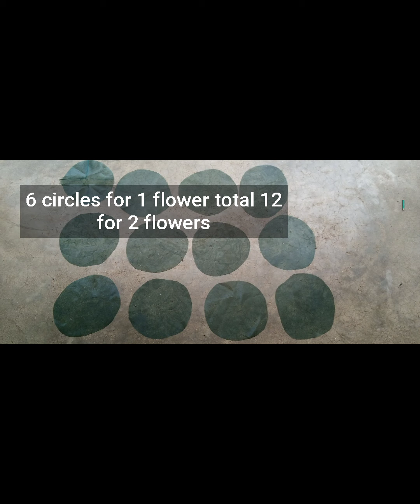DIY organza flower dupatta | how to make organza flower dupatta at home | designer dupatta making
𝑰𝑴𝑷𝑶𝑹𝑻𝑨𝑵𝑻 𝑴𝑬𝑺𝑺𝑨𝑮𝑬
𝐇𝐞𝐫𝐞 𝐢'𝐦 𝐧𝐨𝐭 𝐬𝐞𝐥𝐥𝐢𝐧𝐠 𝐚𝐧𝐲𝐭𝐡𝐢𝐧𝐠 𝐢𝐦 𝐣𝐮𝐬𝐭 𝐩𝐫𝐨𝐯𝐢𝐝𝐢𝐧𝐠 𝐲𝐨𝐮 𝐢𝐝𝐞𝐚𝐬
organza flowers,
organza flower tutorial,
organza flower dupatta,
organza flower making tutorial,
organza flower diy,
organza cloth flower making,
organza fabric flower tutorial,
organza fabric flowers,
organza flowers how to make,
organza flowers diy,
big organza flowers,
giant organza flowers,
easy organza flowers,
handmade organza flowers,
flower making with organza,
flower making with organza cloth